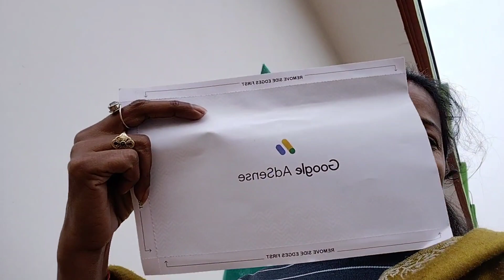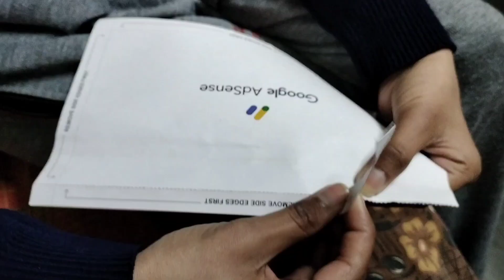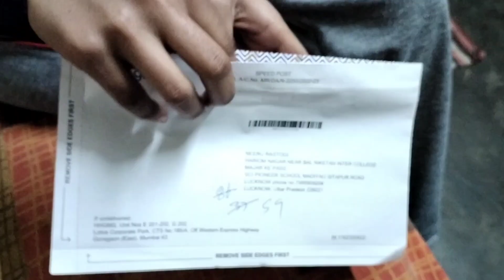Finally Google pin aa hi gya\ अब आयेगा पैसा | Mini vlog||Gudiya Janvi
Finally Google pin aa hi gya\ अब आयेगा पैसा || Gudiya Janvi

facebook as gudiya janvi rastogi

facebook page as gudiya janvi rastogi
follow moj app.

thnx all